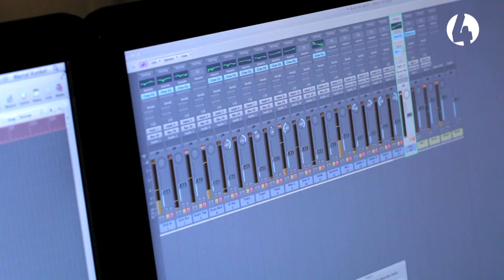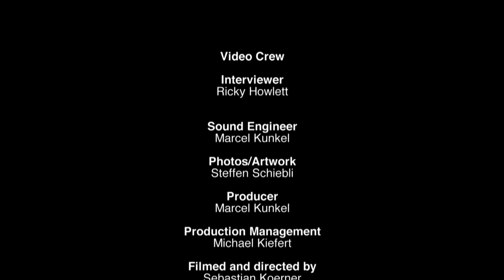4th Labyrinth - Documentary (Full HD)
This is a little short movie about our band. We hope you like it. Love, 4th Labyrinth